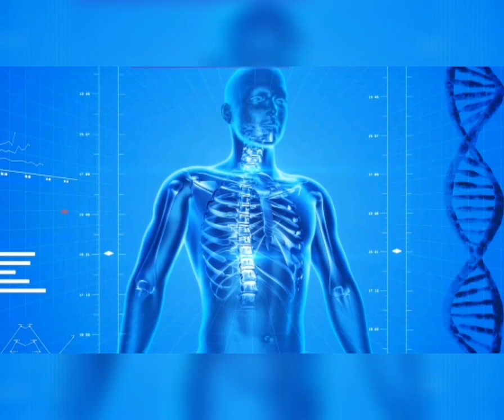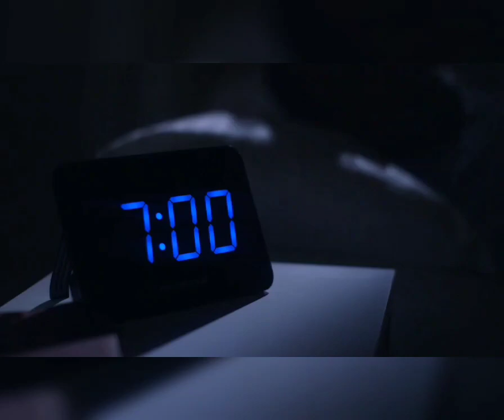Dahi khane ke fayade in hindi दही खाणे के फायदे,Benefits of yogurt hindi, Benefits of Curd in hindi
om namo bhagvati padma padmavati
om hreim shrim purvaya, dakshinaya, pashimaya, uttaraya anukurat sarved namashyam kuru kuru swaha

om riddhi siddhi sanhitaya shriman maha gandhipatye namha